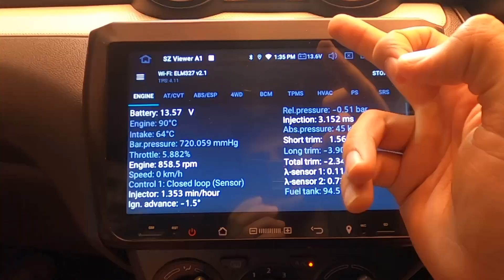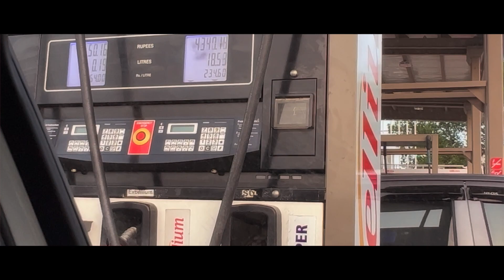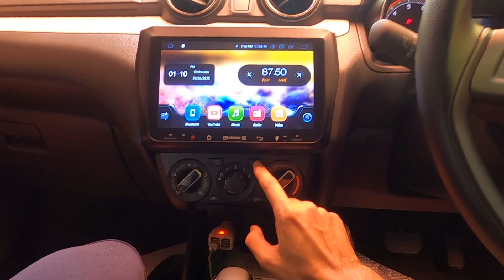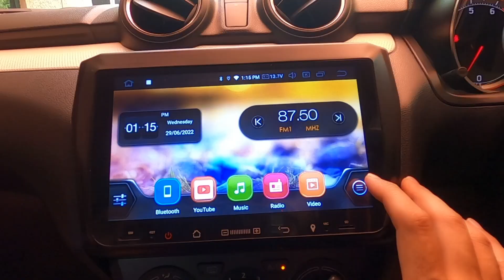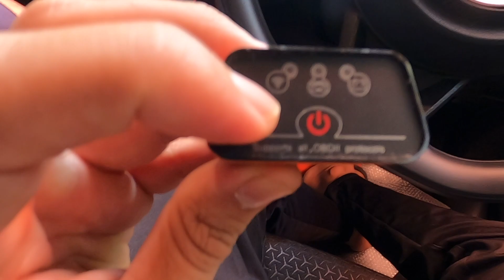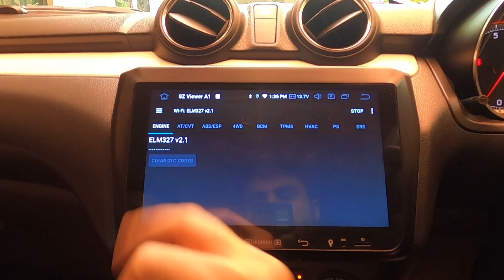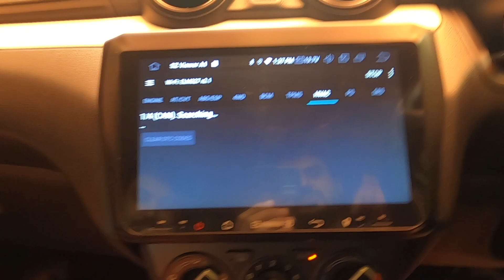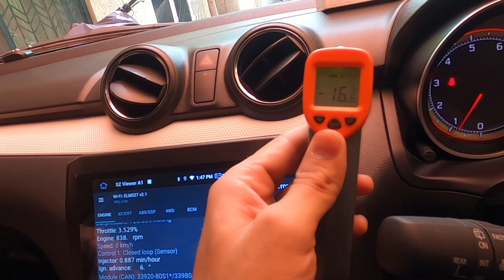New Suzuki Swift | How Much Fuel Swift Consumes on IDLE with AC TEST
ABOUT OUR VLOGING CHANNEL
Our channel is about Automobiles . We cover lots of cool stuff such as Travel Vlogs and Car Reviews